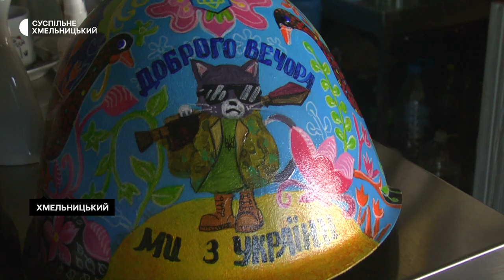Хмельницькі волонтери продають розписані шоломи і гільзи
Розписані шоломи і гільзи продають на аукціонах Хмельницькі волонтери. Про це Суспільному розповів президент благодійного фонду «Центр Добриня» група  «Армія SOS Хмельницький, Михайло Худзик. Детальніше - Тетяна Ворожцова.